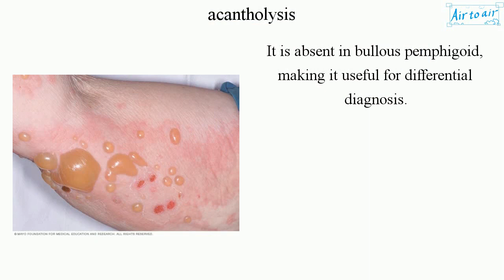acantholysis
The loss of intercellular connections, such as desmosomes, resulting in loss of cohesion between keratinocytes, seen in diseases such as pemphigus vulgaris.

It is absent in bullous pemphigoid, making it useful for differential diagnosis.